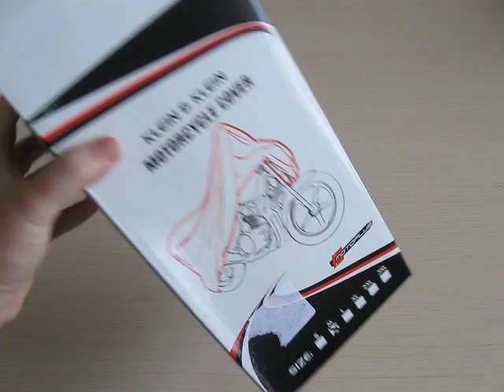Motosiklet Brandası, motor çadırı, sele kılıfı ve örtüleri MotosikletAksesuarlari.com 'da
Kışlık, su geçirmez motosiklet brandası ile motorunuzu yağmur, çamur ve tozdan koruyarak ömrünü uzatın

Mağaza Adresimiz:
MotosikletAksesuarlari.com

- 200 TL Üzeri Alışverişlerde Tüm Türkiye'ye Ücretsiz Kargo

Aksesuar Markalarımız

- Abus Kilit
- AGV Kask
- Airhawk Sele Pedi
- Arai Kask
- Armode Aksesuar
- Auvray Kilit
B
- Bell Kask
- Bering
- Buff Bandana

C
- Caberg Kask
- Cedex
- Clover

D
- Dainese Mont, Eldiven, Bot, Pantolon, Tulum
- Daytona Bot
- Devil Egzoz

F
- Furygan Mont

G
- GDR Kask
- Grex Kask

H
- Harris Elcik
- Hein Gericke

İ
- Interphone Interkom
- Ipone Yağ
- iXS Kıyafetler

K
- Kappa
- Keiti Aksesuar
- Kinguard Kilit
- Kovix Kilit
- Krauser Çanta
- Kuryakyn Branda

L
- Lazer Kask
- Leo Vince Egzoz
- LS2 Kask

M
- Macna
- Maxem Branda
- Marushin Kask
- Modeka Mont
- Michelin Lastik
- Motul Yağ
- MTS Aksesuar

N
- Nexx Kask
- Nikwax Giysi Bakım
- Nitek Kask
- Nitro Kask
- Nolan Kask
- Nox Kask

O
- Origine Kask

P
- Premier Kask

R
- Rockwell Bot

S
- Sas-Tec Koruma
- Scala Rider
- Schuberth Kask
- Scottoiler Zincir Yağlama Sistemleri
- Scoyco
- Shad Çanta
- Shark Kask
- Shoei Kask
- Motosiklet Sticker
- Sway Kask

T
- TCX Bot
- Tiger Egzoz
- Tucano Urbano
- Twiins İntercom

V
- Venom Mont, Kask, Dizlik, Pantolon
- Weedor Yağmurluk

X
- X-Lite Kask
- Xrider Giyim

Y
- Yohe Kask
- Yoshimura Egzoz